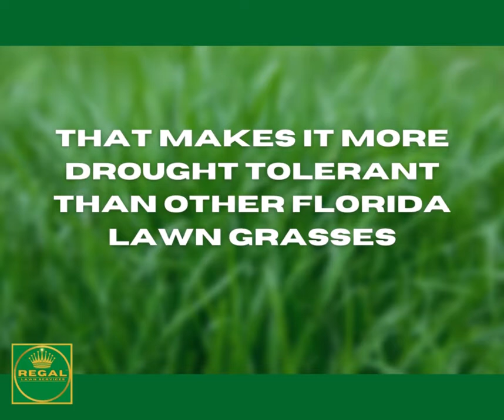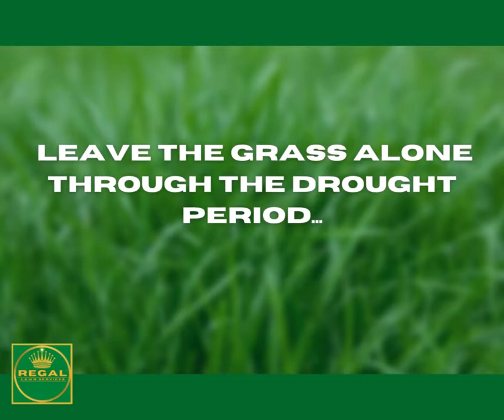Florida Bahiagrass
Florida's Bahiagrass is a hardy turf grass for homeowners that want a low-maintenance Florida-friendly lawn. It needs less nutrients, is more drought tolerant and has less problems from disease and insects, than other lawn grasses.

To know how we can help you maintain a healthier lawn throughout the year.

Like, follow & share us on:
YouTube: Regal Lawn Services TV